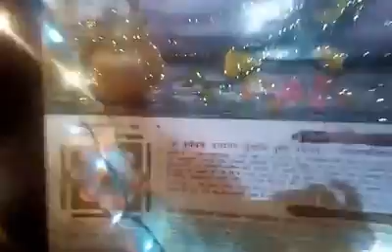Mandi Shivratri 2024 मंडी शिवरात्रि 2024 live